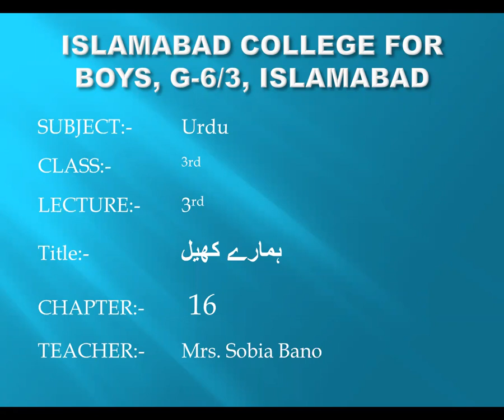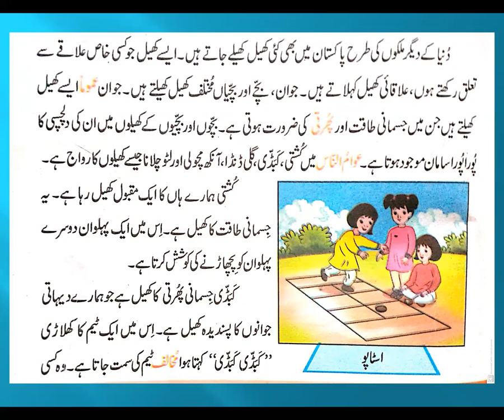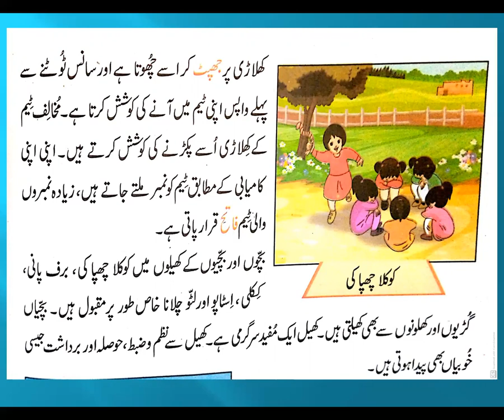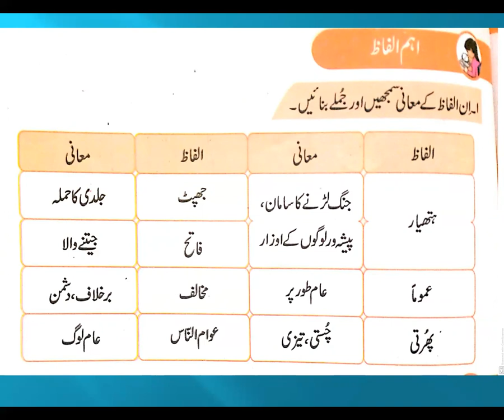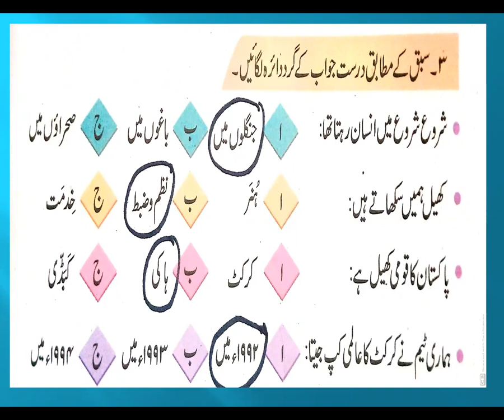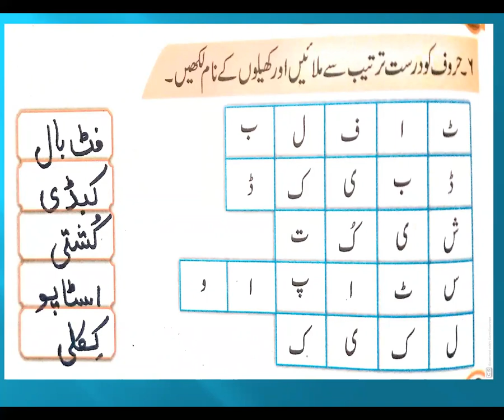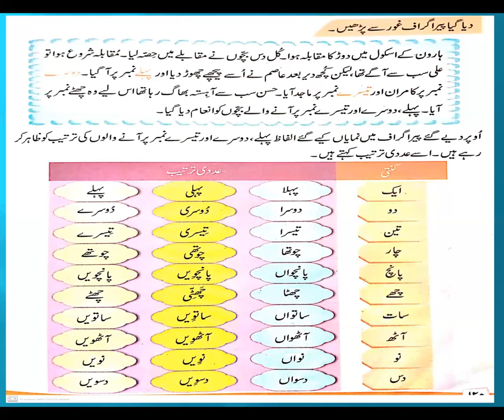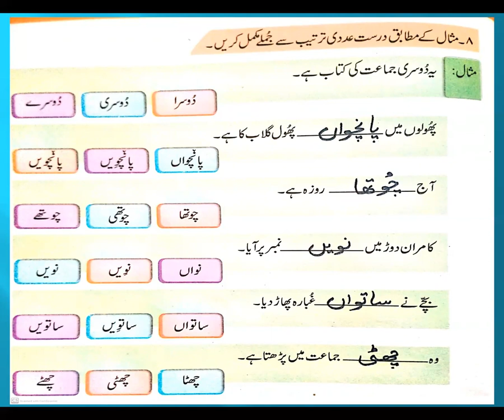Urdu III Lecture No 03